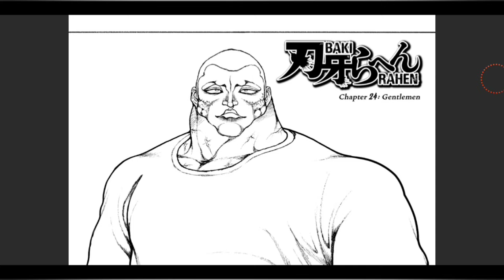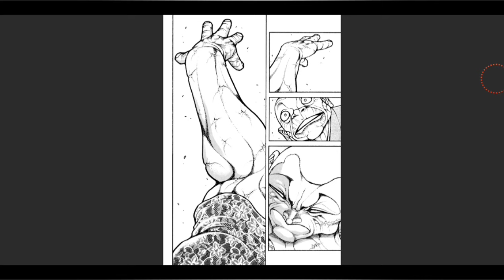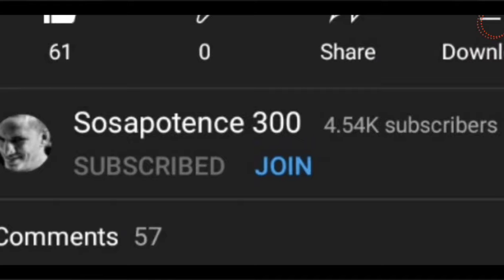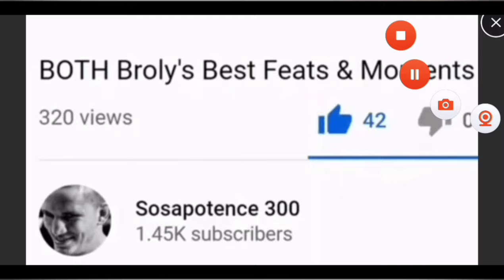JACK'S STRONGER THAN PICKLE?!- Baki Rahen Ch. 24 Review = Hanma Relatives Continue! 😱❤️🤯💯🔥🍿💪😇🥳👌